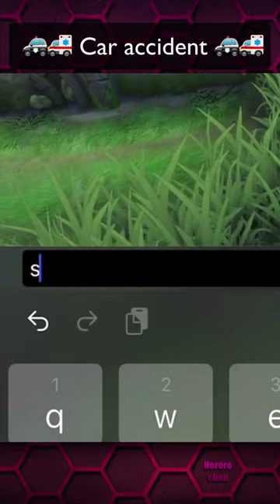Major car accident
daaaaam!

»» YT Moderators
› zkael星
› Monokuma